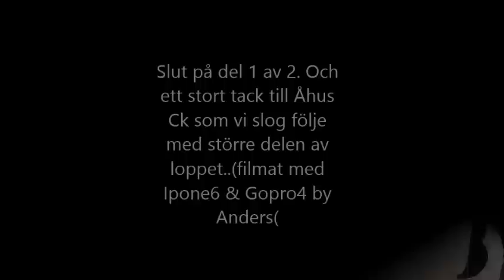VätternRundan 2015 Del 1 av 2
Körde Vätternrundan för tredje gången och denna gång har jag dokumenterat från olika platser dels med /Iphone och GoPro.
Starttiden kl:00:56 Totala tiden blev 10h33min.
Vi körde en längre sträcka med ÅhusCk (Tack) som va disciplinerade och proffsiga, tack även till Johan och familjen som alltid ställer upp.. /Anders